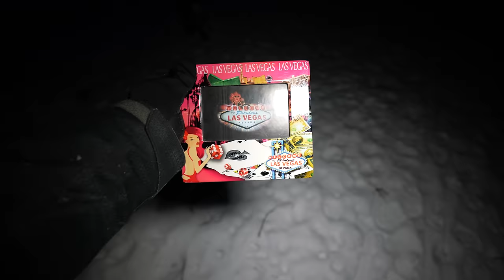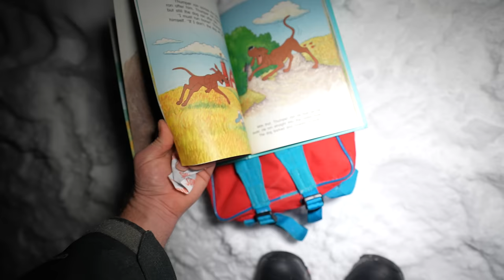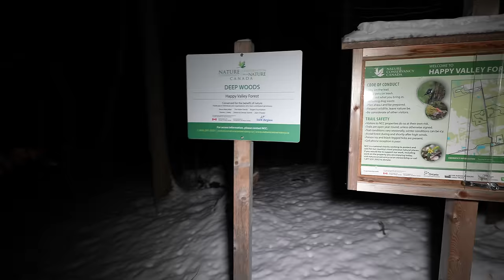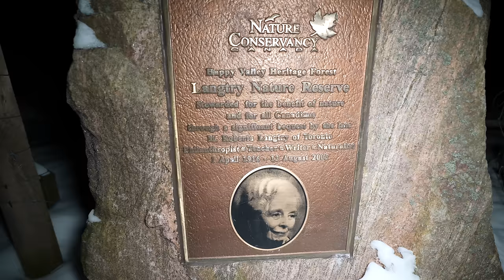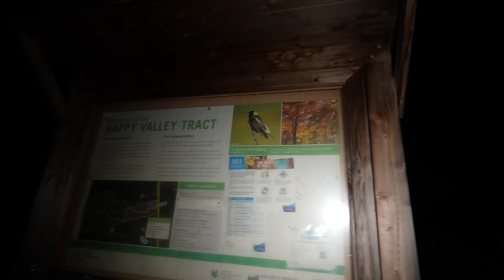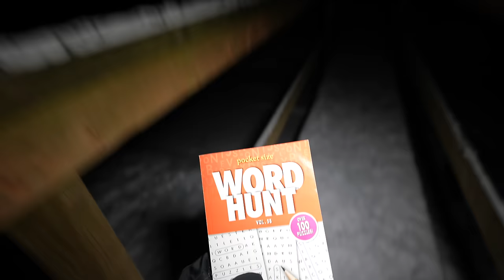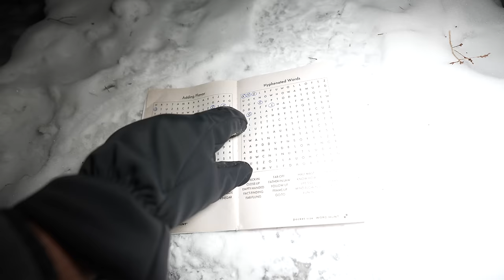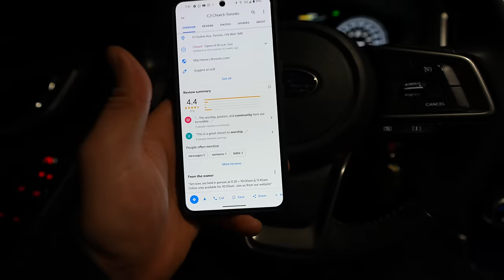(I WAS SET UP!) I WAS FOLLOWED BY A LUNATIC IN THE WOODS WHILE USING RANDONAUTICA ALONE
In Case you missed the latest podcast go check it out! @TheBravePodcast